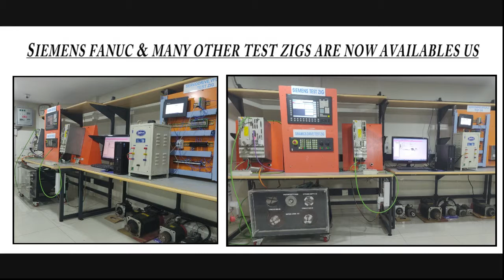AMK AMKASYN D 73230 Drive Repairs @Advanced Micro Services Pvt. Ltd